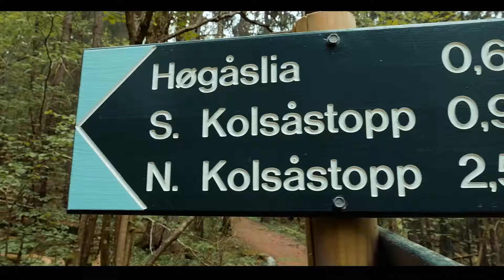Kolsåstoppen- Trad is rad! (Vlog- GH4 test)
Zuzana og jeg reiste til Kolsås for å teste tradformen. Desverre litt lite fotti fra klatringen, men generelt en god dag ute!

Ønsker meg sårt en ny Mac så redigeringen blir litt kjapper og litt mer presis. Noen som har en? :D

Camera:
Panasonic Lumix